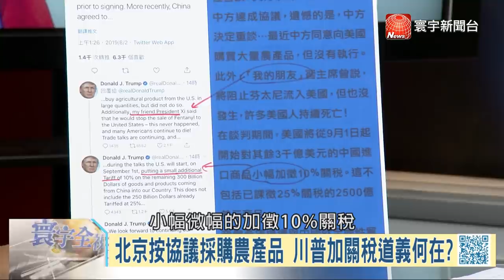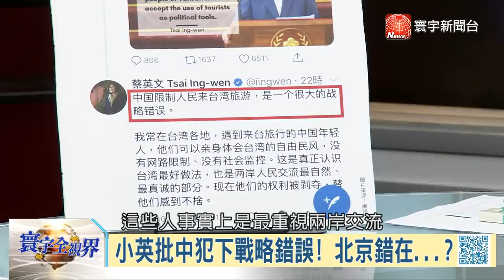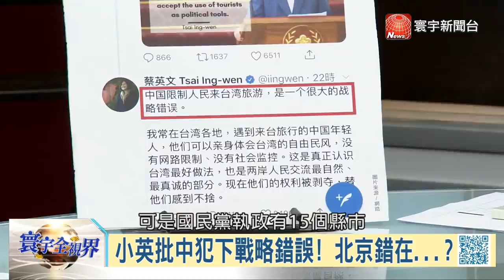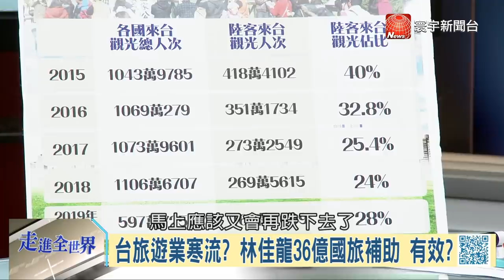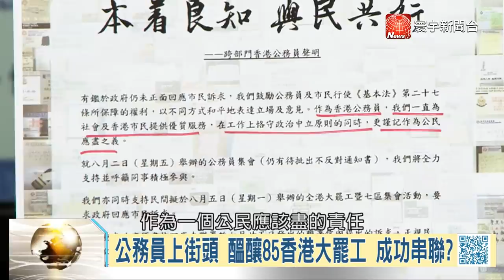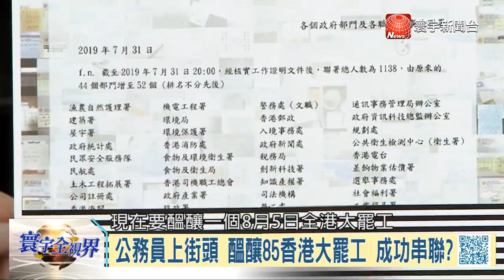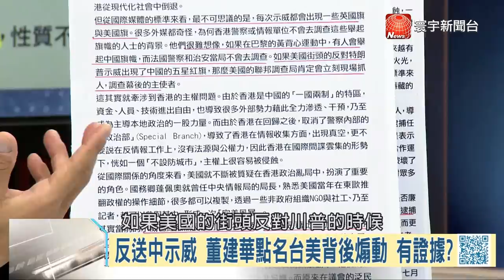寰宇全視界【完整版】20190803｜川普加徵開稅中國開嗆要打奉陪 蔡英文連任有利中國促統? 台美勢力暗中插手反送中示威?